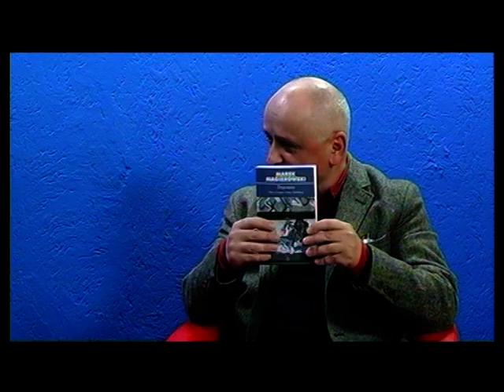M. Magierowski i T. Słupik - Rozmowy Prowincjonalne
Gośćmi programu "Rozmowy Prowincjonalne...o książkach i nie tylko" są Marek Magierowski - dziennikarz, publicysta oraz Tomasz Słupik - politolog.